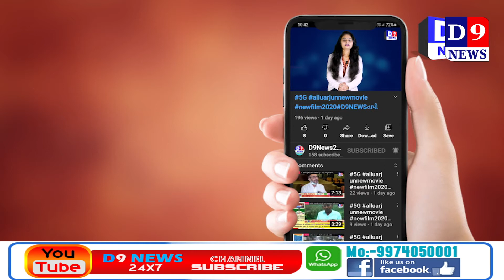D9News મહીસાગર લુણાવાડા A.P.M.C માર્કેટ ખાતે ઘઉ અને ચણાની ટેકા ભાવે ખરીદી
Title:  મહીસાગર લુણાવાડા A.P.M.C માર્કેટ ખાતે ઘઉ અને ચણાની ટેકા ભાવે ખરીદી
Name of the Reporter : amin kothari
Date & Time : 04/06/2021 12:00:00

Descriptions
મહીસાગર જિલ્લાના લુણાવાડા તાલુકાના એપીએમસી માર્કેટમાં ટેકાના ભાવે ઘઉ અને ચણાની ખરીદી ચાલુ કરવામાં આવી હતી. લુણાવાડા તાલુકામાં ટેકાના ભાવે ખરીદી ચાલુ થતા લુણાવાડા તાલુકાના આજુબાજુના ખેડૂતોમાં રાહત પ્રસરી જવા પામી છે.

 લુણાવાડા તાલુકામાં ઘઉં અને ચણાની ટેકાના ભાવે ખરીદી ચાલુ થતા ખેડૂતોમાં ખુશીનો માહોલ જોવા મળ્યો હતો. સરકાર દ્વારા ટેકાના ભાવે ખરીદી કરવા માટે ઓન લાઇન રજીસ્ટ્રેશન કરવામાં આવી રહયૂ છે.જયારે  ખેડુતો દ્વારા અને ઘઉં અને ચણાને ટેકાના ભાવે વેચાણ કરવા  માટે ઓનલાઈન રજિસ્ટ્રેશન  કરવામાં આવ્યુ હતુ.અને હાલ લુણાવાડા એપીએમસી માર્કેટમાં ઘઉં અને ચણાની ટેકાના ભાવે ખરીદી ચાલુ કરવામાં આવી હતી.પણ કોરોના વાયરસ એ સમગ્ર દેશમાં હાહાકાર મચાવ્યો હતો.ત્યારે મહિસાગર જિલ્લામાં પણ કોરોના કેસમાં પણ સતત વધારો જોવા મળ્યો હતો જેના અનુસંધાનમાં તંત્ર દ્વારા  20/4/2021થી લુણાવાડા એપીએમસી માર્કેટમાં ટેકાના ભાવે ખરીદી કરવાનુ મોકૂફ રાખવામાં આવ્યુ હતુ.પણ હાલ કોરોનાના સંક્રમણમાં નોંધપાત્ર ઘટાડો નોંધાતાં તંત્ર દ્વારા 24/5/ 2021 થી ટેકાના ભાવે ફરીથી રાબેતા મુજબ ખરીદી ચાલુ કરવામાં આવી હતી.
 લુણાવાડા એપીએમસી માર્કેટમાં ટેકાના ભાવે ઘઉં આપવા માટે કુલ 299 ખેડૂતોએ ઓનલાઈન રજિસ્ટ્રેશન કરાવ્યું હતું જેમાં હાલ 97 ખેડૂતોની  ટેકાના ભાવે ખરીદી કરવામાં આવી હતી જ્યારે ચણા માટે 1088 ખેડૂતોએ રજિસ્ટ્રેશન કરાવ્યું હતું જેમાં ૩૯૭ ખેડૂતોની ચણાની હાલ  ખરીદી કરવામાં આવી હતી. આમ સરકાર દ્વારા ઘઉંના વીસ કીલોના 395 રૂપિયાએ  ટેકાના ભાવે ખરીદી કરવામાં આવી હતી. જ્યારે ચણાની 1020 રૂપિયએ ખરીદી કરવામાં આવી હતી.આમ તંત્ર દ્વારા દરરોજ ઓનલાઈન રજિસ્ટ્રેશન કરાવેલા 20 થી 25 ખેડૂતોને બોલાવવામાં આવી રહ્યા છે અને ખેડૂતોના ટેકાના ભાવે ઘઉં અને ચણાની ખરીદી કરવામાં આવી રહી છે.આમ ગોડાઉન મેનેજર એન.બી.બારીયા  દ્વારા લુણાવાડા તાલુકાના સર્વે ખેડુતોને અપિલ પણ કરવામાં આવી હતી કે સરકારની ચાલી રહેલી આ યોજનાનો વધુ થી વધુ ખેડુતો લાભ લઈને  પોતાના પાકનુ  સારૃ  તેવુ વળતર મેળવે તેવી ખેડુતોને ભલામણ કરી હતી.